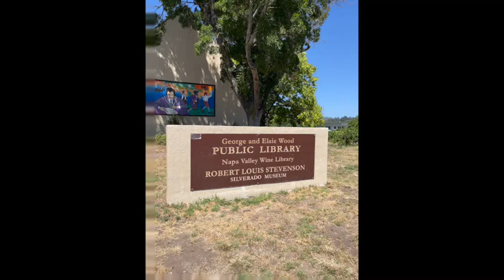Game night at St Helena Public library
Creative Crisis Leadership did a preparedness event at the St Helena public library yesterday. Here's a short video to give you an idea what it might look like when we go out to spread social resilience and disaster preparedness.

This board game is part of our efforts to address the challenge of getting the public interested and engaged in disaster preparedness.

Thanks to our partners Napa Valley COAD and St. Helena Public Library!